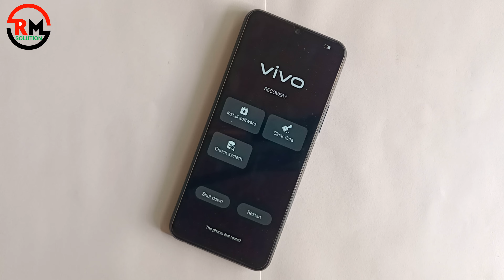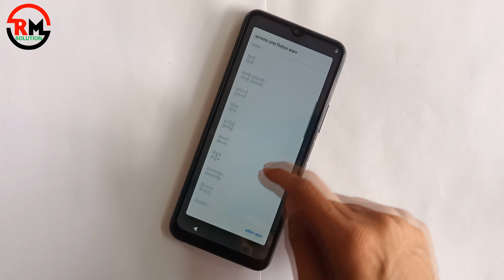How To Reset Vivo Y12A Phone if Forgot Password ✅ Without Pc ✅ How To Hard Reset Vivo Y12A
ʟɪᴋᴇ   |  sᴜʙsᴄʀɪʙᴇ   |  sʜᴀʀᴇ   |  ᴄᴏᴍᴍᴇɴᴛ
●▬▬▬▬▬▬▬ஜ۩۞۩ஜ▬▬▬▬▬▬▬●

Symphony,Walton,Htc,Itel,Lava.

                              ᴛʜᴀɴᴋ ʏᴏᴜ
 ●▬▬▬▬▬▬▬ஜ۩۞۩ஜ▬▬▬▬▬▬▬●